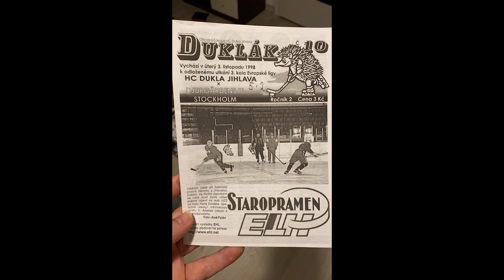Dukla 2020: Jiří Cihlář o Evropské hokejové lize 1998/99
Během přerušení Chance Ligy si zkrátíme čas na opětovné zahájení soutěže čtyřdílným seriálem, kdy hráči Dukla vzpomínají na zajímavé soupeření v Evropské hokejové lize ročníku 1998/1999. Jihlava tehdy hrála ve skupině s Jokeritem Helsinky, Djurgårdens IF a Eisbärenem Berlín. Ačkoliv červenožlutí skončili na posledním místě s jednou výhrou, svým byli ve všech šesti zápasech slavnějším týmům rovnocenným soupeřem a získali si jejich respekt. O to víc následně mrzela špatná domácí extraligová sezona, která skončila sestupem. Jako druhý bude vzpomínat na Evropskou hokejovou ligu útočník Jiří Cihlář.